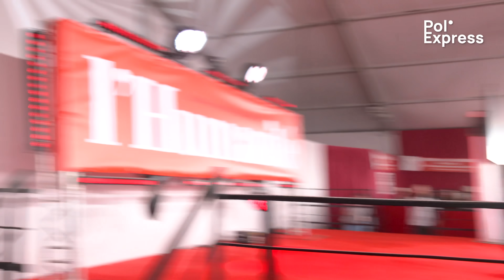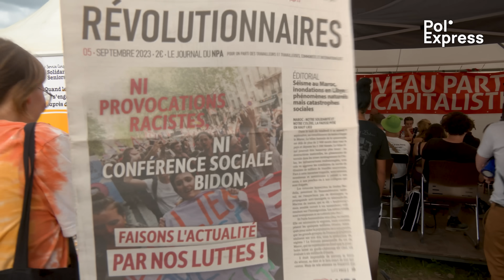Surprise ! La gauche veut arrêter les conneries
La NUPES est au bord de l’explosion. Engagés dans un bras de fer, Jean-Luc Mélenchon et Fabien Roussel vont toujours plus loin dans l’invective. Les autres responsables s’alarment. Que comptent-t-ils faire ? Pour le découvrir, nous nous sommes rendus ce week-end à la fête de l’Humanité avec Benjamin Danan à la caméra. C’est le sommaire de ce numéro 44 de Pol’Express.

Journaliste : Serge Faubert
Images : Benjamin Danan, Serge Faubert
Édition : Maxime Hector

00:00 Intro et générique
00:58 La gauche veut arrêter les conneries
12:09 Pure Politique a besoin de vous !